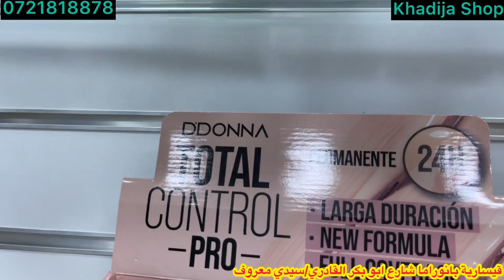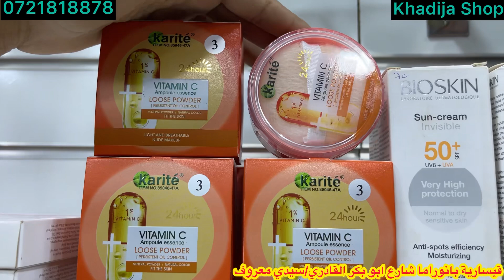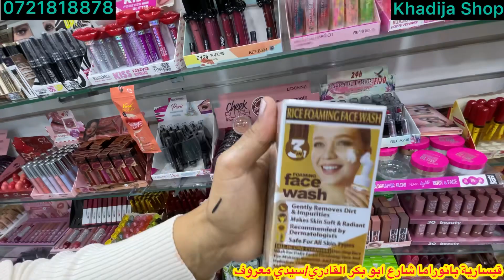📣فاراجو 5dh/عكورة وقلم العينين10+مكياج اسبانيا فجودة عالية وثمن دراوش+سوشوار والبلاك والصاك